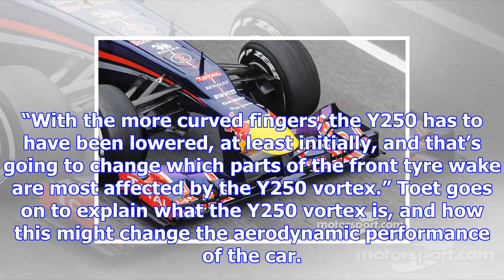Video: red bull's 2018 front wing tests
F1 race-winning designer Willem Toet joins Craig Scarborough to discuss Red Bull’s changes to its no...